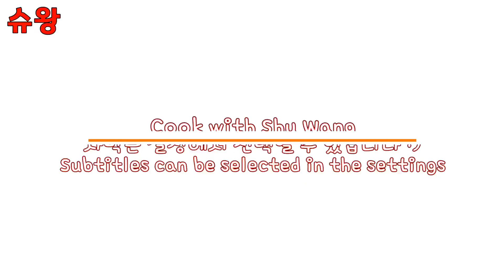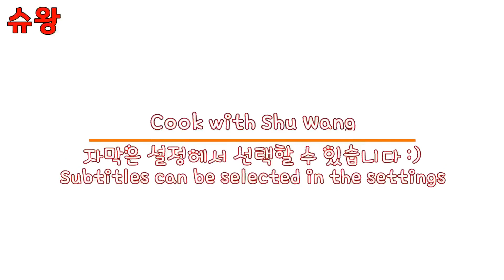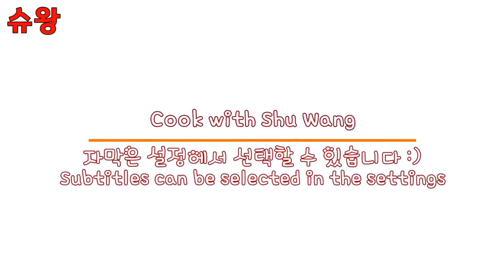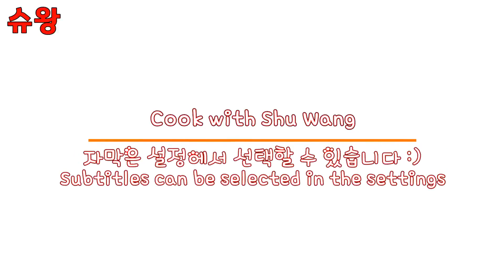역대급 명절음식만 모아봤습니다. 이것만 준비하면 추석/설날 준비 끝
✔슈기님은 30년 요리인생, 전문 한식조리사입니다🧑‍🍳

✅ 오늘의 셰프(Chef) : 슈기(Mom)
✅ 자막(Subtitles) : 막내(Lucy)

명절을 맞이하여 인기많은 명절요리 종합세트로 왔습니다!
풍요로운 명절보내시길 바랄게요 :)

⭐슈왕이 직접 운영하는 농수산물 공동구매 밴드가입하기
➡온라인최저가 산지직송 을 자랑해요

🙇‍♀️답변이 늦을 수 있는 점, 양해부탁드려요!!